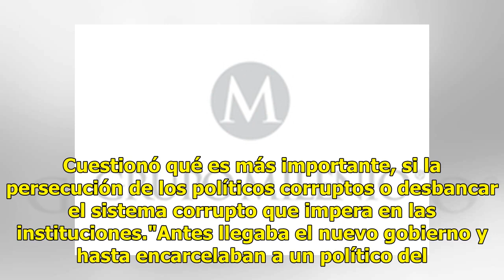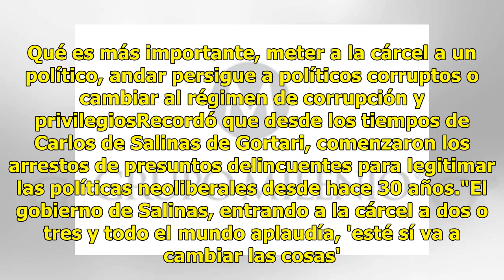No necesito legitimarme al encarcelar a un político: AMLO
El presidente electo Andrés Manuel López Obrador no va a seguir la politiquería de Carlos Salinas para legitimar su gobierno, prefiere perdonar a los que le oprimieron en el pasado."A mí como opositor me rompieron la cabeza, me reprimieron, y los que llevaron a cabo eso y me ofendieron en muchas oca...